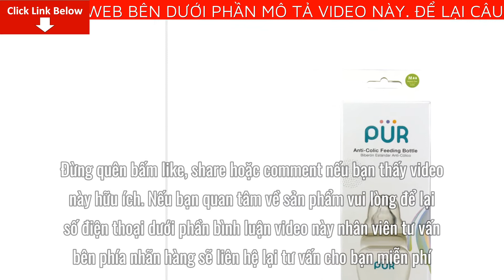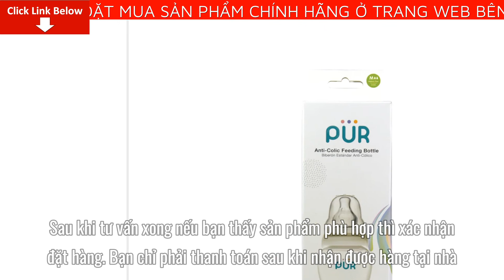Review Bình sữa Pur cổ thường Comfort Feeder với van chữ V Giá Bao Nhiêu? Mua Ở Đâu? Có tốt không?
Bài viết ngày hôm nay mình sẽ Review Bình sữa Pur cổ thường Comfort Feeder với van chữ V Giá Bao Nhiêu? Mua Ở Đâu? Có tốt không? Nếu bạn quan tâm về sản phẩm vui lòng để lại số điện thoại dưới phần bình luận video này nhân viên tư vấn bên phía nhãn hàng sẽ liên hệ lại tư vấn cho bạn miễn phí
Hướng dẫn sử dụng:

- Dùng cho bé bú sữa hoặc nước

Đối tượng sử dụng:

- Bình 60ml: Dành cho bé từ 0 tháng tuổi

- Bình 120ml: Dành cho bé từ 3 tháng tuổi

- Bình 250ml: Dành cho bé từ 6 tháng tuổi

Hướng dẫn bảo quản:

- Luôn rửa sạch và tiệt trùng bình sữa trước khi cho bé bú

- Rửa bình bằng dung dịch súc rửa bình và núm vú, đun sôi 3-5 phút bằng máy tiệt trùng

- Bảo quản sản phẩm nơi khô ráo, thoáng mát, tránh tiếp xúc trực tiếp với nguồn nhiệt

Lưu ý:

- Thực hiện đúng hướng dẫn vệ sinh, tiệt khuẩn

- Việc sử dụng bình bú có thể làm cho trẻ bỏ bú mẹ và có nguy cơ bị tiêu chảy. Sử dụng vú ngậm nhân tạo ảnh hưởng không tốt đến việc nuôi trẻ bằng sữa mẹ

- Không cho trẻ sử dụng khi không có sự giám sát của người lớn

- Loại bỏ ngay nếu núm ty bị rách, thủng hoặc hư hỏng do trẻ cắn.

- Không làm nóng sản phẩm đang đậy nắp trong lò vi sóng

Thương hiệu: Pur